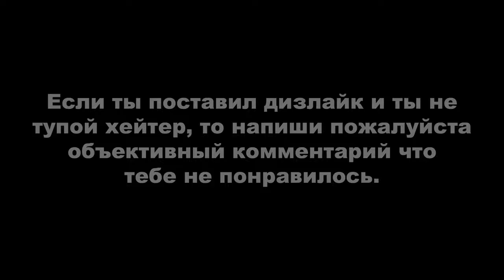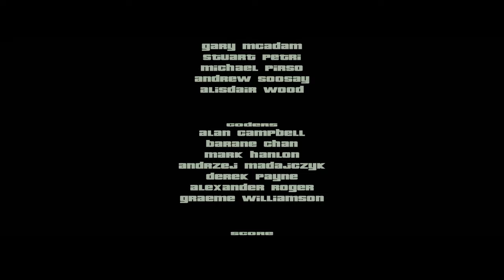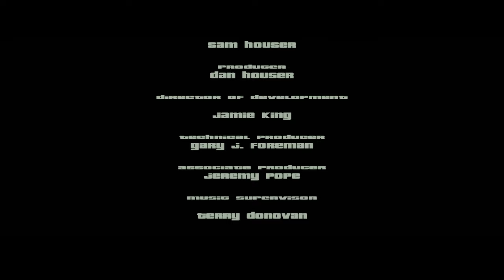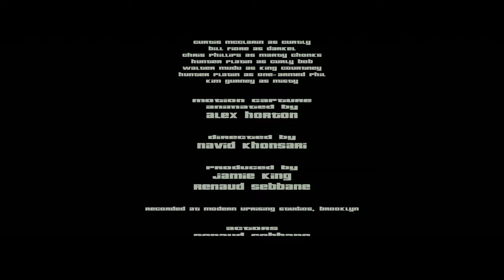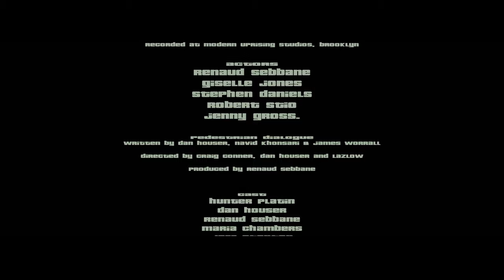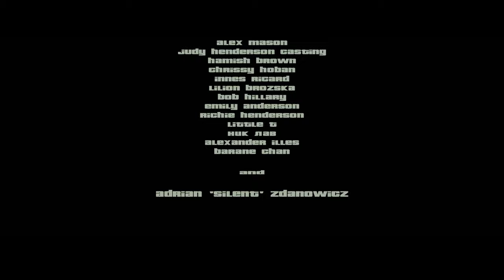Grand Theft Auto III ► МОЁ ПРОХОЖДЕНИЕ #2 (с просмотром всех кат-сцен)